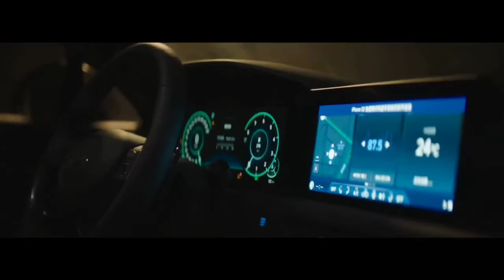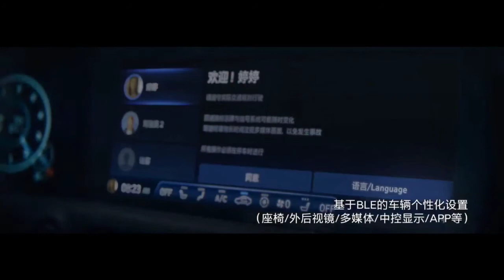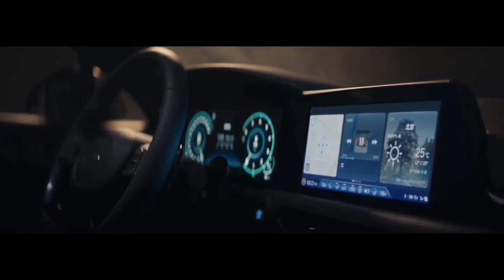Honda Civic Siap Kesaing..!! Hyundai Sonata 2022 | Official | Exterior & Interior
The 2022 SONATA embraces the aggressive curves and sharp lines of a 4-door coupe while delivering a sleek and modern cabin designed around your every need. Surround yourself with advanced technology, like the available 12.3" full digital instrument cluster and a suite of standard and available Hyundai SmartSenseTM safety features.

Drive fashionably and drive smart with the SONATA

Performance
Enjoy the power of choice.
The 2022 SONATA offers a range of four engine options throughout the model lineup, from our most powerful 2.5L Turbocharged engine equipped on the N Line model to the fuel-efficient Smartstream 2.0L Hybrid engine on our Ultimate Hybrid model.

Re-Edit video by :
SCREEN.OTO-TECHNO